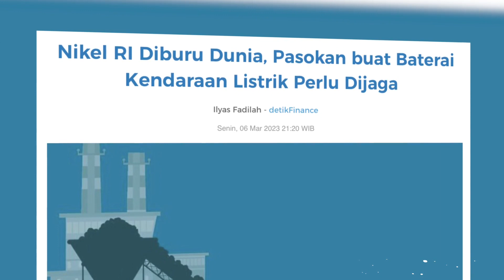Masalah Lingkungan Gak Selesai, IMF ‘Ganggu’ Hilirisasi Nikel Indonesia - Podcast Kacamata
Baru-baru ini pemerintah Indonesia mendapatkan kritik tajam dari IMF mengenai kebijakan hilirisasi dan pelarangan ekspor mineral (terutama nikel). Menurut IMF, kedua kebijakan pemerintah ini tidak diimbangi dengan perhitungan untung-rugi. Terlebih, banyak pemasalahan dihulu yang belum bisa diatasi oleh pemerintah Indonesia.

Masa depan nikel di pasar global cukup cerah seiring dengan hadirnya industri kendaraan listrik yang terus tumbuh. Sebab nikel menjadi bahan utama pembuatan batrei kendaraan listrik. Bahkan beberapa waktu lalu, Tesla sebagai salah satu pemain besar di industri kendaraan listrik sempat tertarik berinvestasi di Indonesia. Tetapi rencana tersebut gagal karena disinyalir banyak permasalahan di hulu yang belum bisa diatasi oleh pemerintah Indonesia.

Selain itu permasalahan dampak lingkungan dari eksplorasi nikel menjadi salah satu point penting dari kritik IMF terhadap Indonesia. Terlebih, Indonesia selalu diterpa isu negatif terikait masalah lingkungan. Cita-cita pemerintah menjadikan Indonesia sebagai “Raja Batrei Dunia” tidak diimbangi penyelesaian masalah lingkungan di hulu.

Lalu bagaimana seharusnya pemerintah menyikapi kritik IMF tentang hilirisasi nikel ini? Kacamata Channel akan membahas bersama Eko Listiyanto (Vice Director INDEF).

(Kacamata Channel)